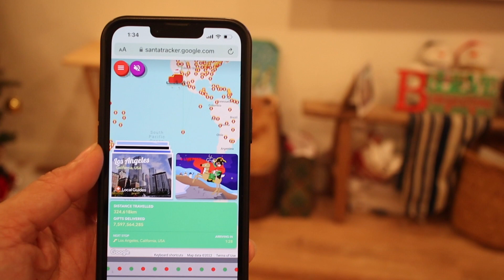Memorable Family Christmas Special 2022 | Making Tamales | Adoptive Family Vlog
In this vlog, we had such a special and memorable family Christmas this year (2022)! From making tamales as a family, to opening presents to giving thanks. We appreciate everything what we received. Our kids even prepped for Santa and made sure to be in bed so he can visit. Did Santa come?

This year our kids got to budget for presents for each of family members. Big sister, Gabby, was in charge of taking them shopping and getting gifts. Our kids gave amazing gifts and they loved giving out their gifts.

We are blessed and grateful for this holiday season surrounded by family! Stay safe and blessings to everyone!

➡️ IF YOU ARE NEW TO OUR CHANNEL: We are Cesar and Jenny with our four kids living in Los Angeles. We are a multiracial foster/adoptive family. We share our family’s journey from the ups to the downs and everything in between! Welcome!

❤️AMAZON STOREFRONT